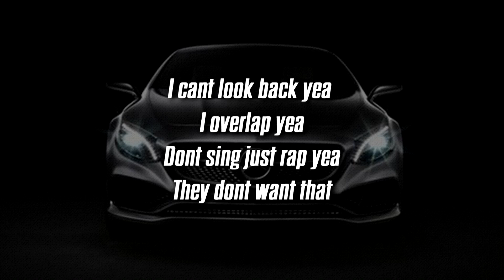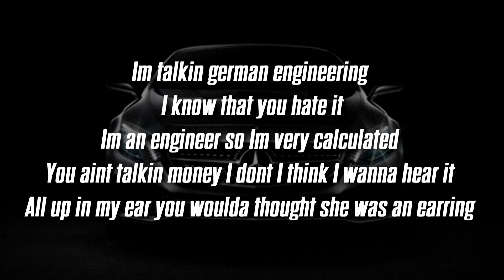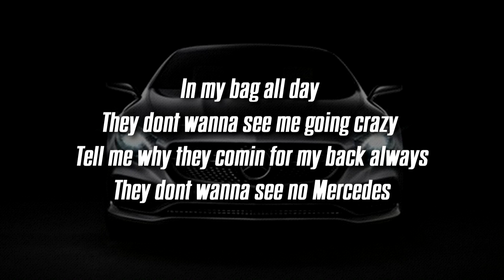Sannan - Mercedes Music (Lyrics / Lyric Video)